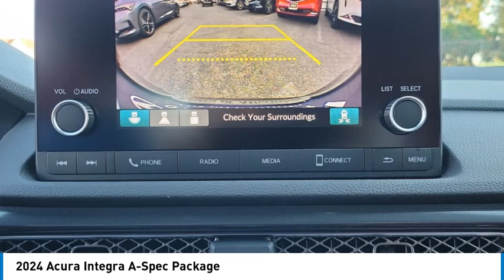2024 Acura Integra MONTEREY PARK ROSEMEAD EL MONTE MONTEBELLO LOS ANGELES A4132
2024 Acura Integra A-Spec Package

1700 W. Main St.

Pick up this Liquid Carbon Metallic 2024 Acura Integra, available today at Acura of Alhambra . This could be the one you've been searching for.